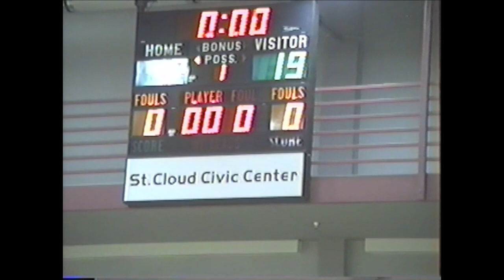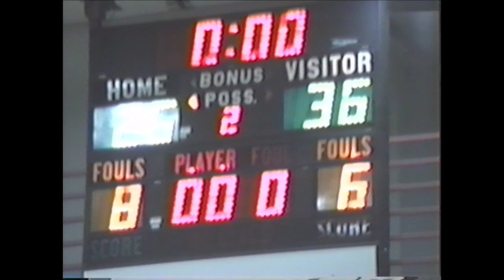6th Grade Pacesetter State Tournament @ St Cloud Fergus Falls Otters vs Walhalla ND, July 1994